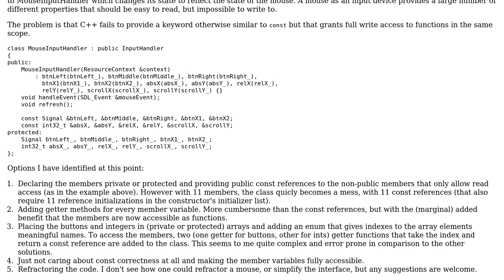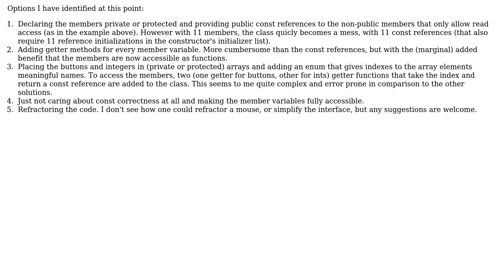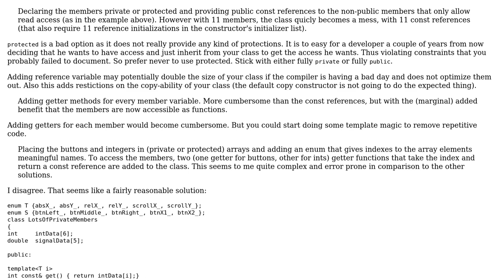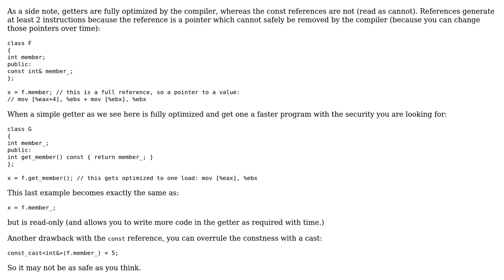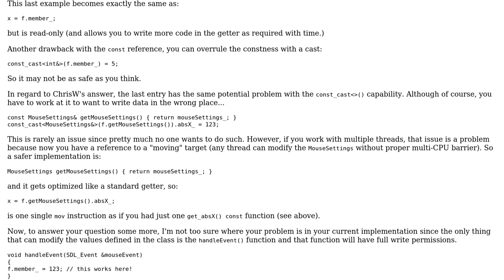Code Review: Mouse input handler which exposes read-only mouse state data (3 Solutions!!)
Code Review: Mouse input handler which exposes read-only mouse state data

With thanks & praise to God, and with thanks to the many people who have made this project possible! | Content (except music & images) licensed under CC BY-SA | Music | Images & others | With thanks to user Martin York user jms user ChrisW user Alexis Wilke user 200_success and the Stack Exchange Network Trademarks are property of their respective owners. You are responsible for your own actions.